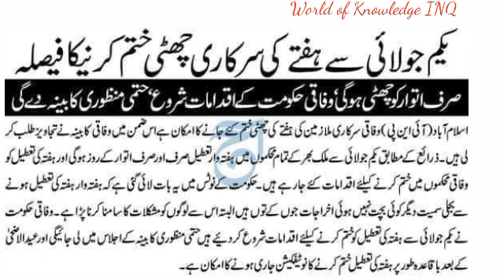Bad news for federal government emoloyees||World of Knowledge INQ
This video is about "Bad news for federal government emoloyees "